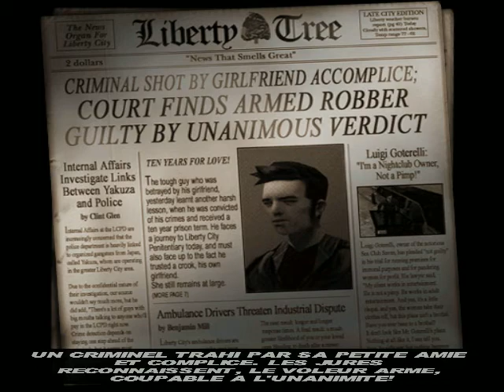Grand Theft Auto 3 Walktrough " A Moi Liberty "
Walktrough de GTA 3